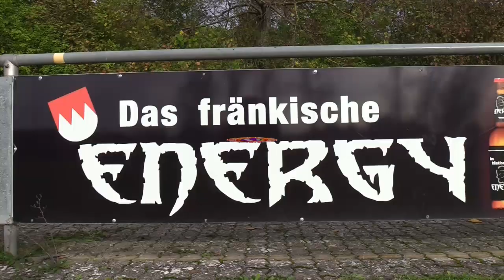TSV Prosselsheim - SG Kürnach/Heidingsfeld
Frauen Bezirksliga 2022/23...